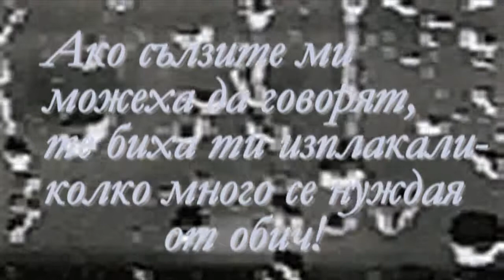Подарете ми обич mpeg4